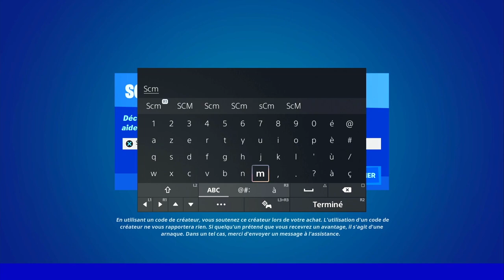RÉUSSIR DES TIRS DANS LA TÊTE A AU MOINS 40 M DE DISTANCE AVEC LE FUSIL D'ASSAUT HAMMER FORTNITE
▬▬▬▬▬▬▬ • BIENVENUE 😍 • ▬▬▬▬▬▬▬

▬▬▬▬▬▬▬ • PARTENAIRES 💪 • ▬▬▬▬▬▬▬

👉StealthGamer:
"SOISCOOLMEC"
"STRIKESOISCOOL"

TikTok "SoisCoolMecYTB"
👻Snapchat "soiscoolmec"

.▬▬▬▬▬▬▬ • TOP DON 💰 • ▬▬▬▬▬▬▬

▬▬▬▬▬▬▬ • MUSIQUE OUTRO 🎵 • ▬▬▬▬▬▬▬